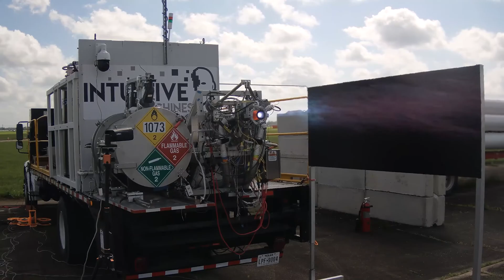Leading the United States Back to the Moon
60 years ago, JKF's speech accelerated America's pioneering spirit, establishing the United States' leadership in space. Intuitive Machines aims to return the United States to the surface of the Moon with its IM-1 mission.